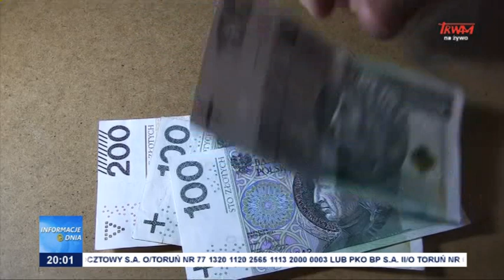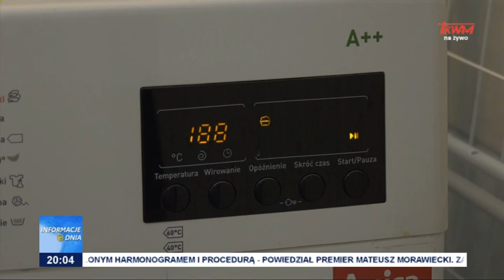Inflacja ciągle rośnie